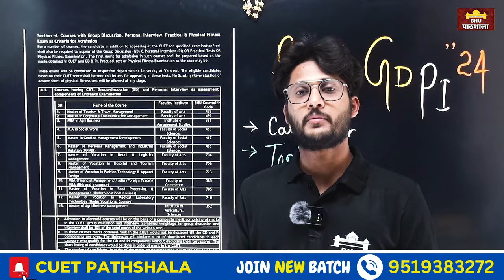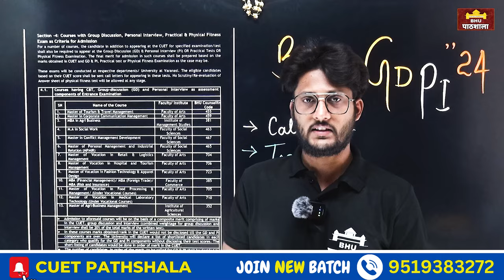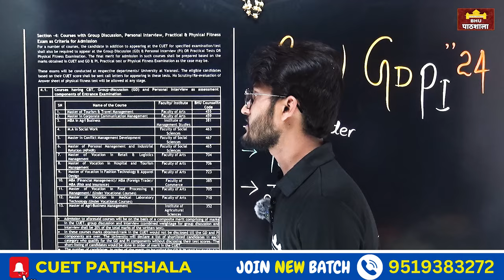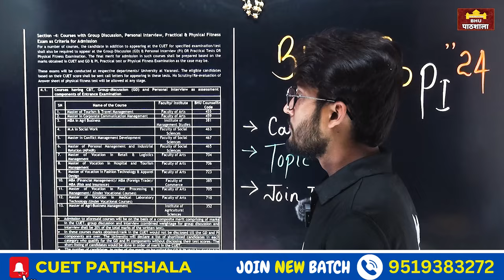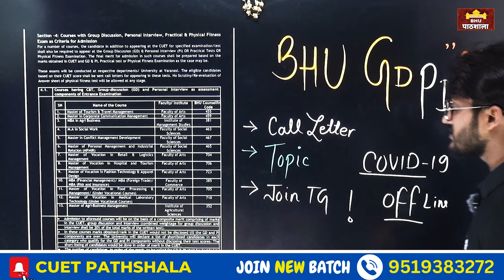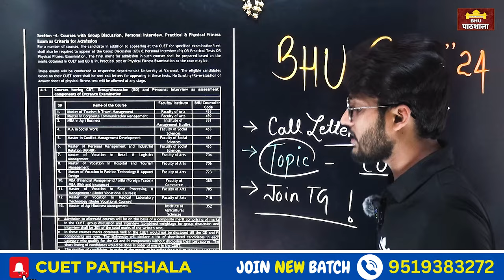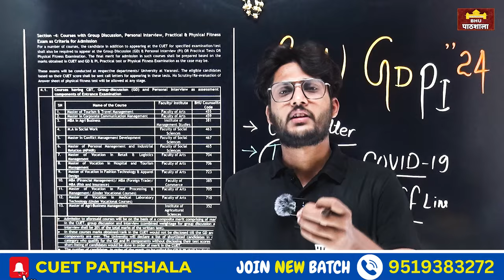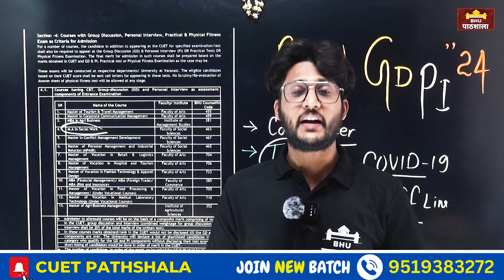New Video - BHU GDPI कब और कैसे होगा ? MBA || MPMIR || MTTM || MSW & 8 more Courses By neersir